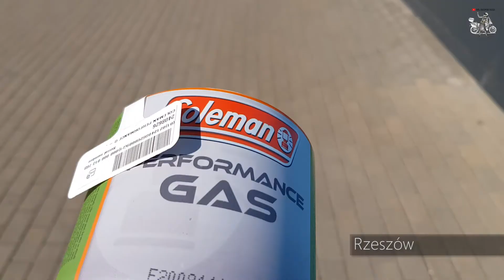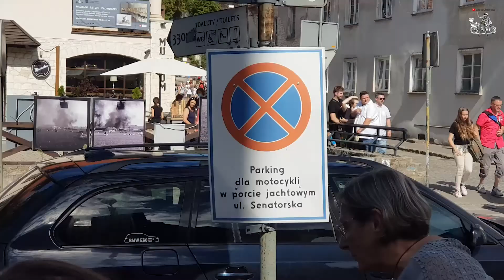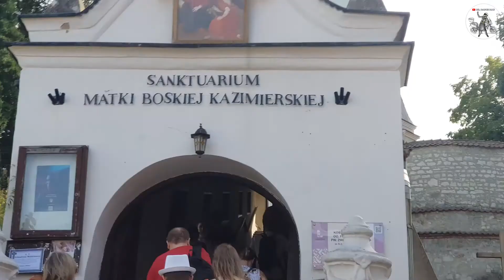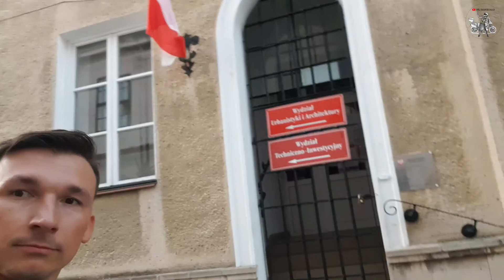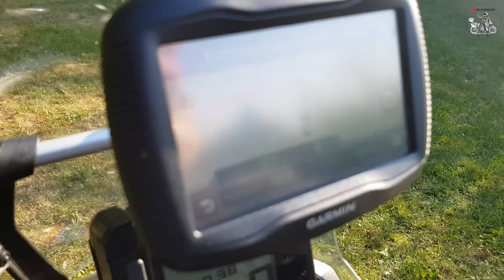MOTO NAMIOTY 2020